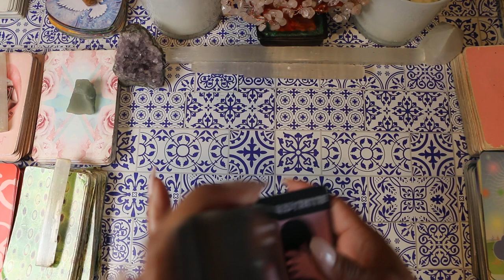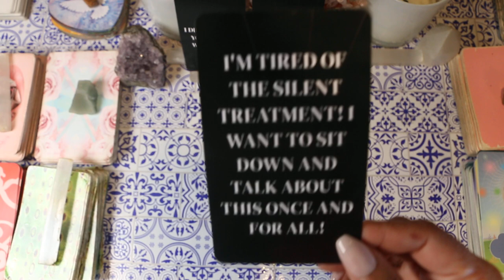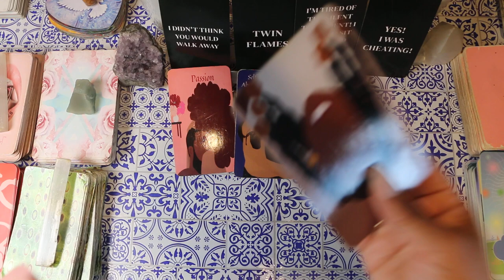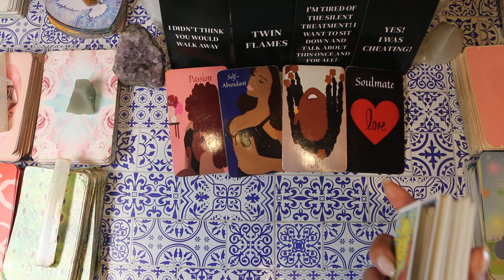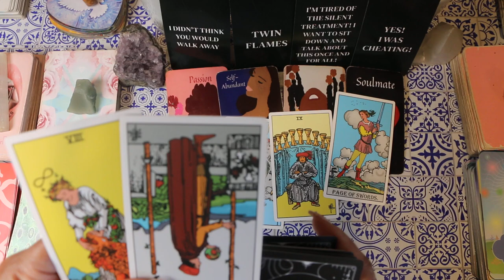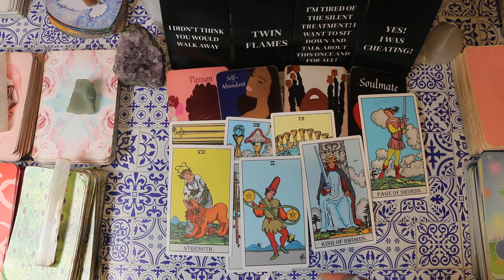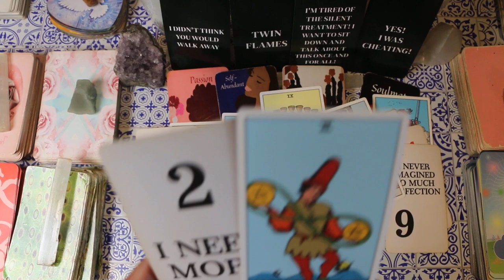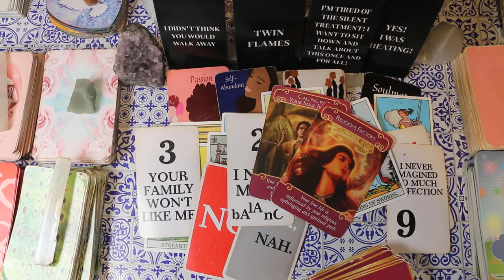ARIES✨ You got them feeling like they need to get their sh*t together ASAP